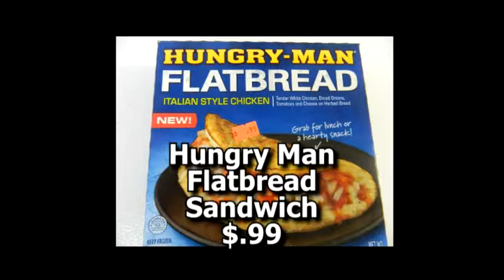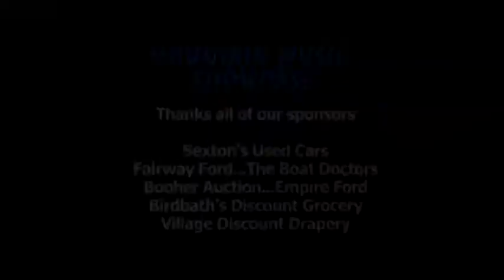Mountain Music Showcase 05 25 13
Dale Anne Bradley with Steve and Debbie Gulley at The Crooked Road General Store in Bristol, VA

Watch new episodes on Saturday mornings at 8 30 am and Sunday mornings at 1 am on WAPK